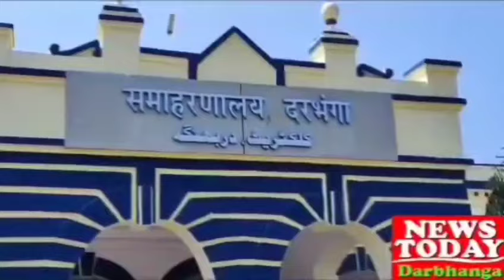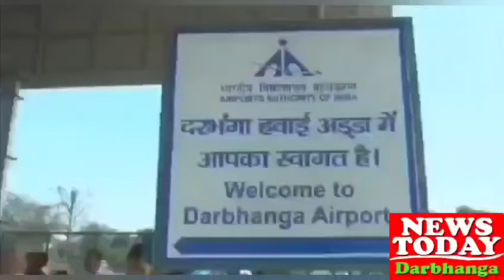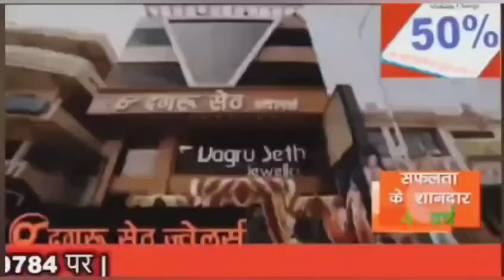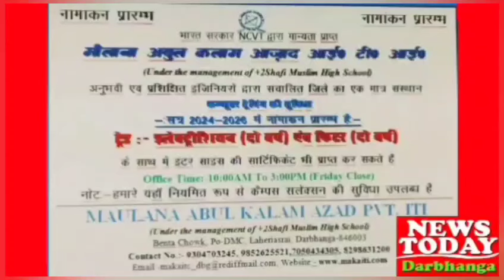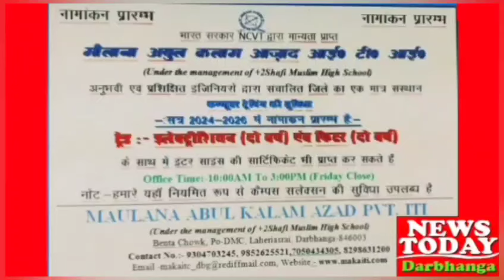News Today Darbhanga 22 march 2024 (हर ख़बर )